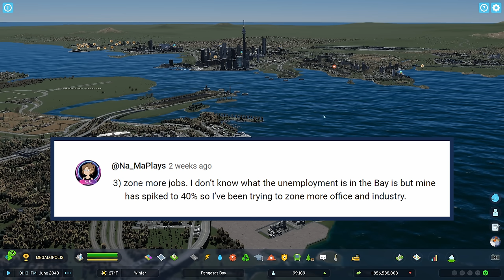City on the Mend! | Ep 35 Pengasas Bay | Cities Skylines 2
In today's episode we begin the process of restoring fiscal stability to Pengasas Bay, leveraging a variety of tactics suggested by Paradox, other content creators, and you the viewers!  Let's do this!

*CHAPTERS:*
Introduction - 0:00
Office Tax Manipulation - 3:08
Growing Tax Base - 6:04
Service Building Reduction - 9:04
Service Recap - 14:53
Industrial Densification - 20:16
Industrial Recap - 24:00
Wrap Up - 26:38